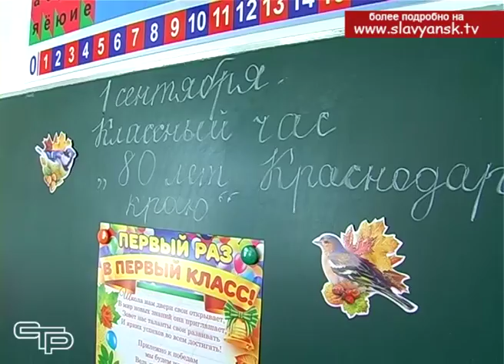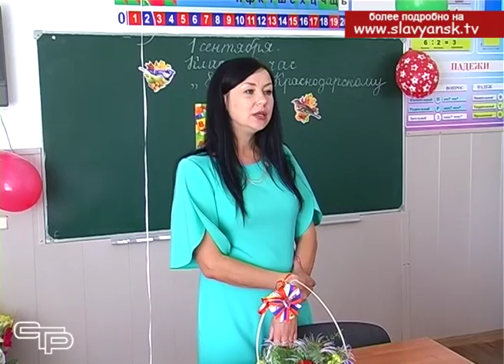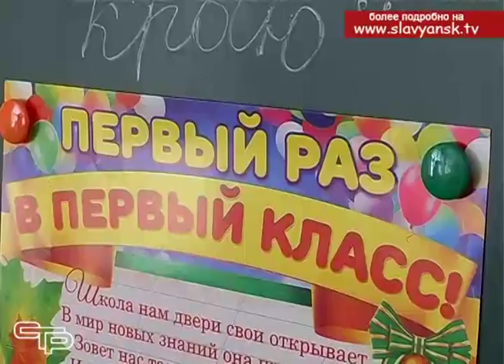В этом году первый раз в первый класс отправились 1350 юных Славянцев